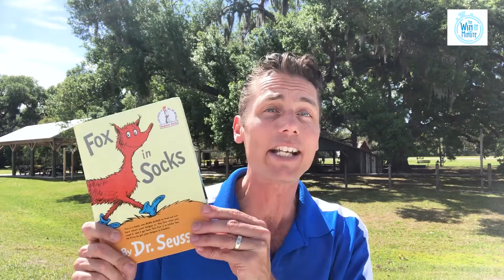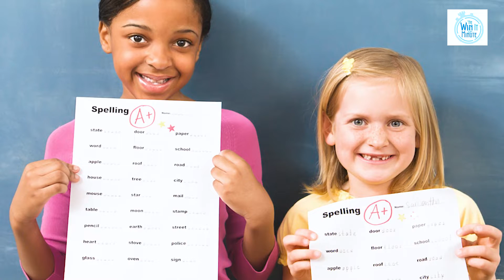The Student vs the Teacher in Dr. Seuss Fox in Socks Challenge to Win the day!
See how Two Educators are spreading a love of learning in Orlando, Florida to Win the day. Also, the Student takes on the Teacher in a Fox in Socks Dr. Seuss Challenge for the ages! Find out who Wins the day! Above N Beyond Education leaders Erica Sapienza and Nina Quinn on the Win it Minute.

Win the Day Today! Keith Greiveldinger
Category